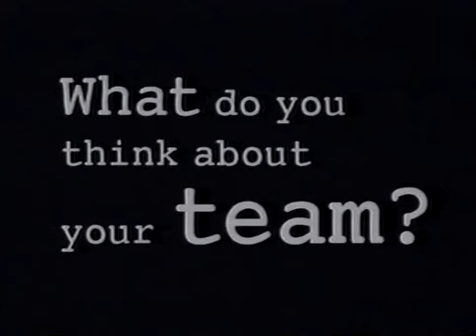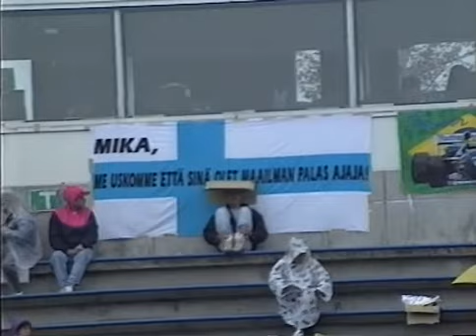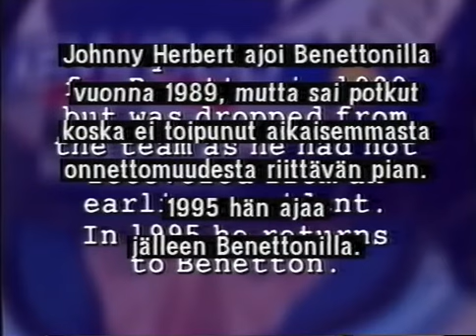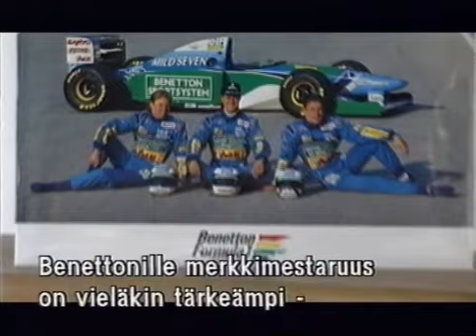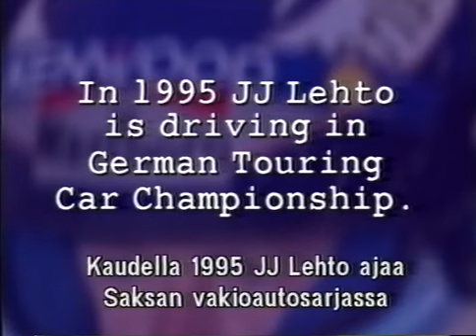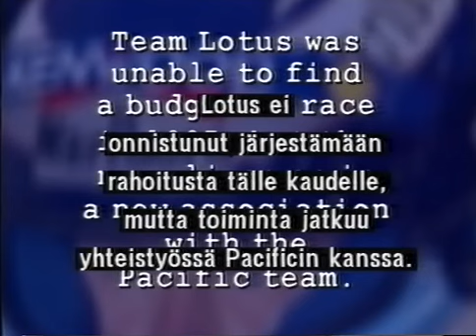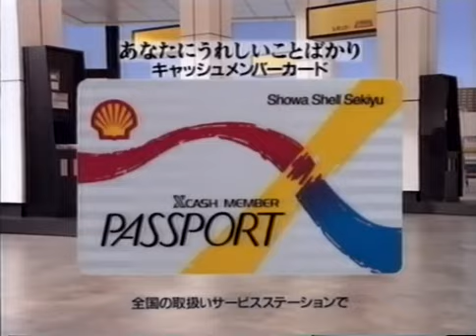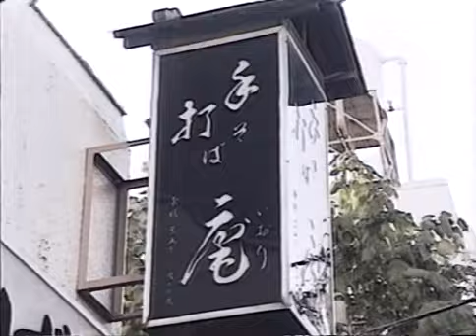Flying Finns 1995 documentary